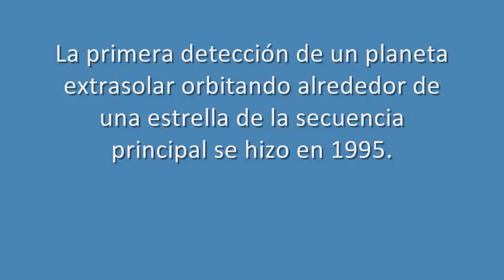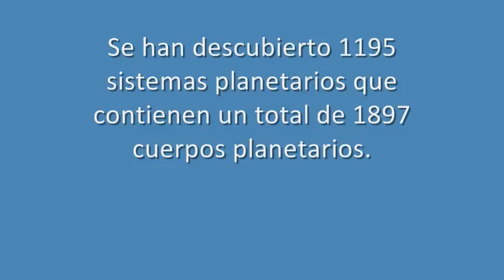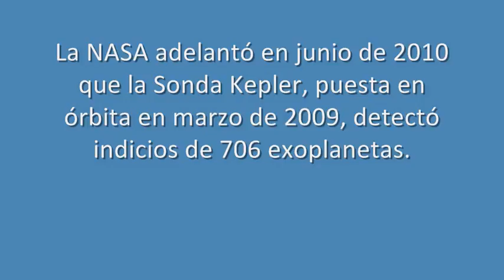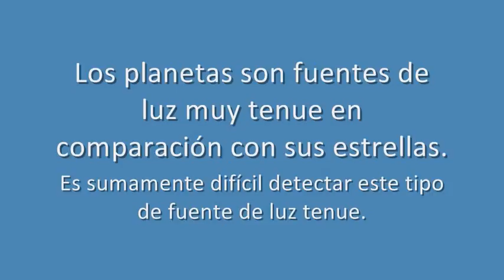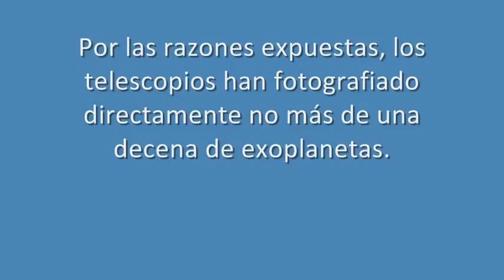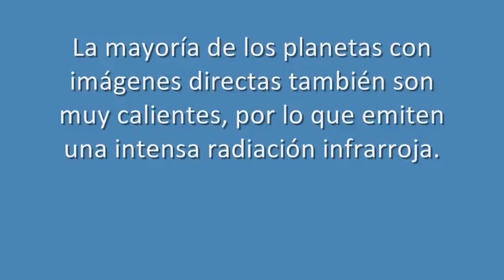Planetas Extrasolares | Investigación Especial | Parte 1 | HD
Se denomina planeta extrasolar o exoplaneta a un planeta que orbita una estrella diferente al Sol y que, por tanto, no pertenece al Sistema Solar. Los planetas extrasolares se convirtieron en objeto de investigación científica en el siglo XX. Muchos astrónomos suponían su existencia, pero carecían de medios para identificarlos. La primera detección confirmada se hizo en 1992, con el descubrimiento de varios planetas de masa terrestre orbitando el púlsar PSR B1257+12. La primera detección confirmada de un planeta extrasolar orbitando alrededor de una estrella de la secuencia principal (51 Pegasi b), se hizo en 1995 por los astrónomos Michel Mayor y Didier Queloz. Desde entonces el número de hallazgos ha crecido año tras año.

Se han descubierto 1195 sistemas planetarios que contienen un total de 1897 cuerpos planetarios, 4783 de estos sistemas son múltiples y 43 de estos planetas están por encima de las 13  MJ (1 MJ es la masa de Júpiter) por lo que muy probablemente sean enanas marrones.

La mayoría de planetas extrasolares conocidos son gigantes gaseosos igual o más masivos que el planeta Júpiter, con órbitas muy cercanas a su estrella y períodos orbitales muy cortos, también conocidos como Júpiteres calientes. Sin embargo, se cree que ello es resultado de sesgo de información creado por los métodos actuales de detección, que encuentran más fácilmente a planetas de este tamaño que a planetas terrestres más pequeños. Con todo, exoplanetas comparables al nuestro empiezan a ser detectados, conforme las capacidades de detección y el tiempo de estudio aumentan. El primer sistema extrasolar descubierto con más de un planeta fue Upsilon Andromedae.

De acuerdo con la actual definición de "planeta", un planeta tiene que orbitar una estrella. Sin embargo, se considera posible la existencia de cuerpos planetarios no ligados a la gravedad de ninguna estrella. Tales cuerpos habrían sido expulsados del sistema en el que se formaron y en la literatura científica se los denomina frecuentemente como planetas errantes o planetas interestelares.

La NASA adelantó en junio de 2010 que la Sonda Kepler, puesta en órbita en marzo de 2009, detectó indicios de 706 exoplanetas nuevos en sus primeros 43 días de funcionamiento, 400 de los cuales tienen dimensiones entre las de Neptuno y la Tierra. Los resultados oficiales de esta misión serán publicados en febrero de 2011,6 7 pero los resultados provisionales indican que al menos 60 de los planetas detectados tendrán un tamaño similar al de la Tierra (el doble del tamaño terrestre, o menos).

El exoplaneta confirmado más similar a la Tierra descubierto orbitando dentro de la zona habitable es, hasta enero de 2015, Kepler-438b, con un índice de similitud con la Tierra del 88%. KOI-4878.01, un candidato a planeta, posee un IST mayor (98%).9 De confirmarse su presencia, sería un posible análogo a la Tierra.

El 12 de enero de 2012, la revista Nature publica un artículo desarrollado por científicos internacionales donde utilizando el método de microlentes gravitacionales se asegura que toda estrella de la Vía Láctea debe poseer entre 0,71 y 2,32 planetas orbitando.